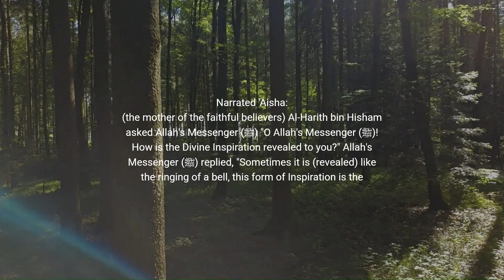LEARN ISLAM - SAHIH AL BUKHARI HADITH 2 - Book of Revelation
Sahih al-Bukhari [The Book of Revelation - Hadith 2]

Narrated 'Aisha:

(the mother of the faithful believers) Al-Harith bin Hisham asked Allah's Messenger (ﷺ) "O Allah's Messenger (ﷺ)! How is the Divine Inspiration revealed to you?" Allah's Messenger (ﷺ) replied, "Sometimes it is (revealed) like the ringing of a bell, this form of Inspiration is the hardest of all and then this state passes off after I have grasped what is inspired. Sometimes the Angel comes in the form of a man and talks to me and I grasp whatever he says." 'Aisha added: Verily I saw the Prophet (ﷺ) being inspired divinely on a very cold day and noticed the sweat dropping from his forehead (as the Inspiration was over).